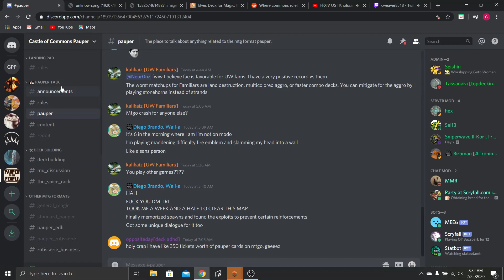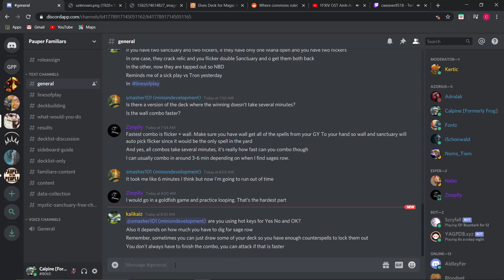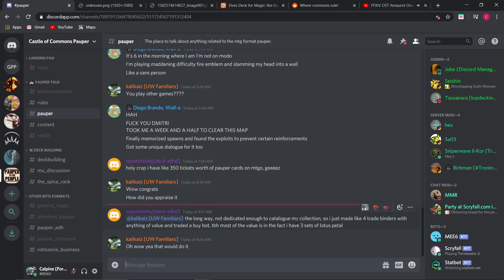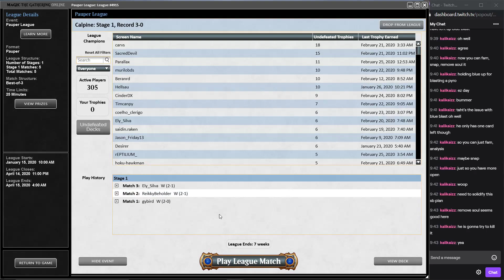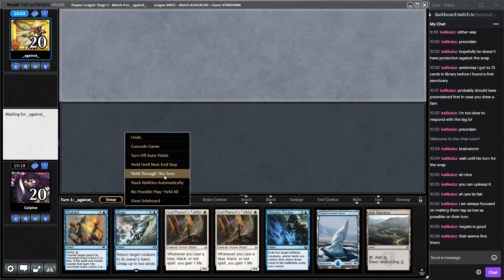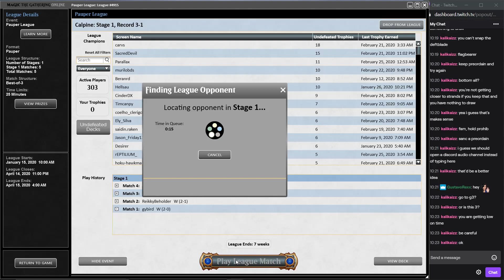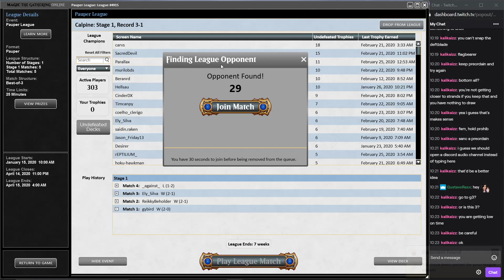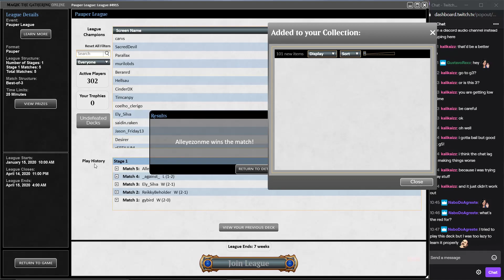MTG Pauper UWr Familiars League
Good matches. Alleyezonme scumbagged me at the end. Such garbage. If I'd have timed out on my own that would have been one thing, but he sat there flashing back Prismatic Strands and Rally the Peasants to unnecessarily waste my time. It's straight garbage and I'm gonna call it out as such. So fuck that, it was pure scum to steal a win.